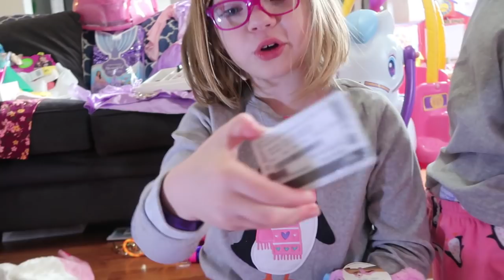MERRY CHRISTMAS DAY! 2018!